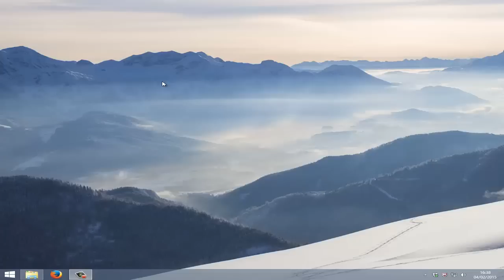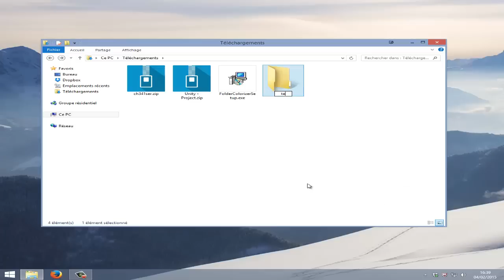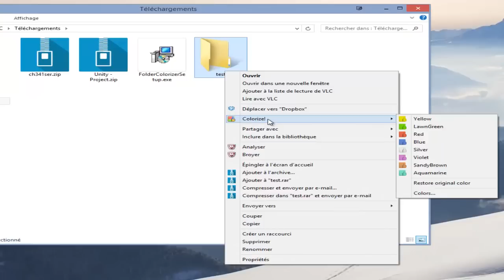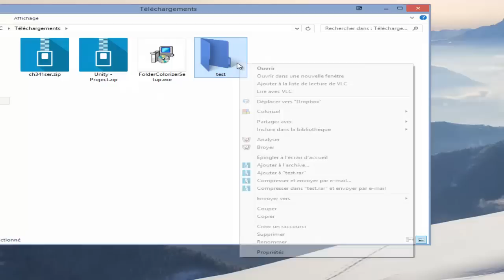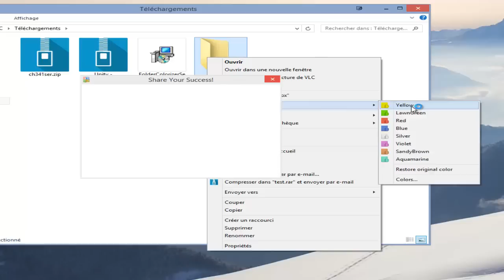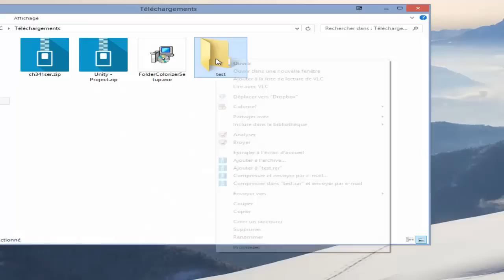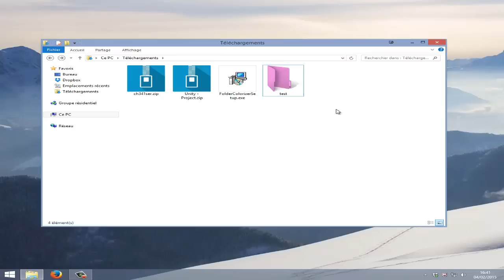Modifier la couleur des Dossiers [Windows 8.1]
Voici comment modifier facilement la couleur des dossiers sous Windows.

© ImagineYourPC - 2015